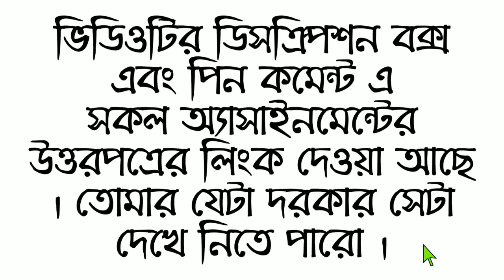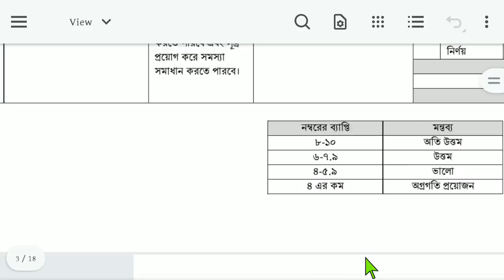Class 10 Math Assignment 2022 4th Week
Class 10 Assignment Answer 2022 || Class 10 Assignment 4th week Answer 2022 || ১০ম শ্রেণির এসাইনমেন্ট উত্তর ৪র্থ সপ্তাহ ২০২২

Class 10 Math Assignment Answer || ১০ম শ্রেণির গণিত এসাইনমেন্ট ২০২২ || ssc 2023 assignment 4th week

Class 10 Physics Assignment Answer || Class 10 Accounting Assignment Answer ||  Class 10 History Assignment Answer

১০ম শ্রেণির ৪র্থ সপ্তাহের এসাইনমেন্ট এর প্রশ্ন ২০২২ || Class 10 Assignment Answer 2022

Class 10 Assignment 2022 4th Week || Assignment Class 10 4th Week || Class 10 4th Week Assignment 2022

new class 10 assignment
class 10 assignment 4th week
class new 10 assignment 4th week
4th week assignment class 10
১০ম শ্রেণির এসাইনমেন্ট ২০২২
১০ম শ্রেণির এসাইনমেন্ট ৪র্থ সপ্তাহ
১০ম শ্রেণীর অ্যাসাইনমেন্ট ২০২২
১০ম শ্রেণীর অ্যাসাইনমেন্ট ৪র্থ সপ্তাহ
১০ম শ্রেণির গণিত এসাইনমেন্ট ৪র্থ সপ্তাহ
১০ম শ্রেণির পদার্থবিজ্ঞান এসাইনমেন্ট ৪র্থ সপ্তাহ
১০ম শ্রেণীর গণিত অ্যাসাইনমেন্ট ৪র্থ সপ্তাহ
১০ম শ্রেণীর পদার্থবিজ্ঞান অ্যাসাইনমেন্ট ৪র্থ সপ্তাহ
১০ম শ্রেণির এসাইনমেন্ট ৪র্থ সপ্তাহ গণিত
১০ম শ্রেণির এসাইনমেন্ট ৪র্থ সপ্তাহ পদার্থবিজ্ঞান
assignment for class 10
১০ম শ্রেণির এসাইনমেন্ট উত্তর
assignment solution for class 10
new assignment
assignment 2022
new assignment 2022
assignment
assignment answer
class 10 islam sikkha assignment answer
class 10 physics assignment answer
class 10 business studies assignment answer
class 10 geography assignment answer
১০ম শ্রেণির বাংলা এসাইনমেন্ট উত্তর
১০ম শ্রেণির ইংরেজি এসাইনমেন্ট উত্তর
১০ম শ্রেণির গণিত এসাইনমেন্ট উত্তর
১০ম শ্রেণির বিজ্ঞান এসাইনমেন্ট উত্তর
১০ম শ্রেণির বাংলাদেশ ও বিশ্বপরিচয় এসাইনমেন্ট উত্তর
১০ম শ্রেণির ইসলাম শিক্ষা এসাইনমেন্ট উত্তর
১০ম শ্রেণির কৃষি শিক্ষা এসাইনমেন্ট উত্তর
১০ম শ্রেণির গার্হস্থ্য বিজ্ঞান এসাইনমেন্ট উত্তর
১০ম শ্রেণির তথ্য ও যোগাযোগ প্রযুক্তি এসাইনমেন্ট উত্তর
১০ম শ্রেণির শারীরিক শিক্ষা এসাইনমেন্ট উত্তর
১০ম শ্রেণির পদার্থবিজ্ঞান এসাইনমেন্ট উত্তর
১০ম শ্রেণির রসায়ন এসাইনমেন্ট উত্তর
১০ম শ্রেণির জীববিজ্ঞান এসাইনমেন্ট উত্তর
১০ম শ্রেণির উচ্চতর গণিত এসাইনমেন্ট উত্তর
১০ম শ্রেণির ব্যবসায় উদ্যোগ এসাইনমেন্ট উত্তর
১০ম শ্রেণির ফিন্যান্স এসাইনমেন্ট উত্তর
১০ম শ্রেণির হিসাববিজ্ঞান এসাইনমেন্ট উত্তর
১০ম শ্রেণির অর্থনীতি এসাইনমেন্ট উত্তর
১০ম শ্রেণির পৌরনীতি এসাইনমেন্ট উত্তর
১০ম শ্রেণির ভূগোল এসাইনমেন্ট উত্তর
talukdar academy
talukdar academy class 10
english apps
mechanical engineering
4th week assignment answer
৪র্থ সপ্তাহের এসাইনমেন্ট এর উত্তর